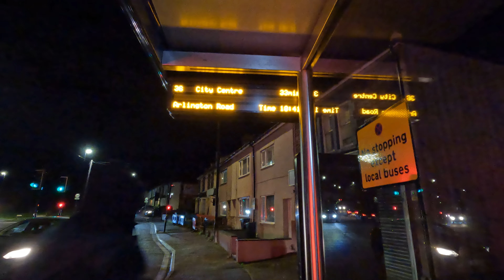Trip to the BRI 1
Off to see my sister on the 36 bus